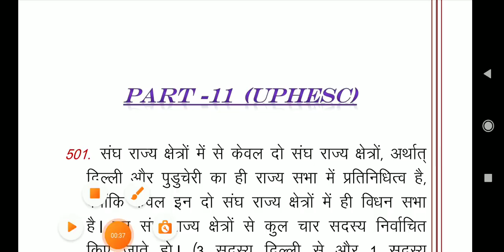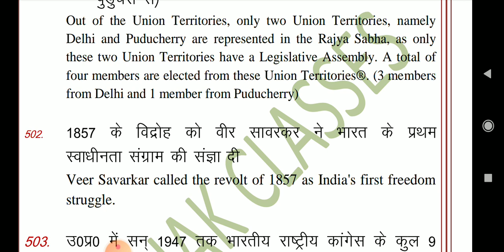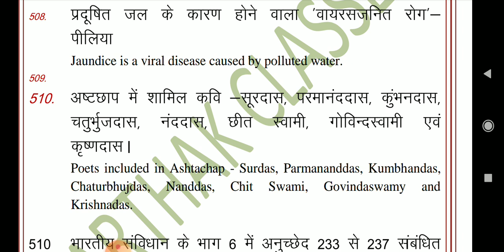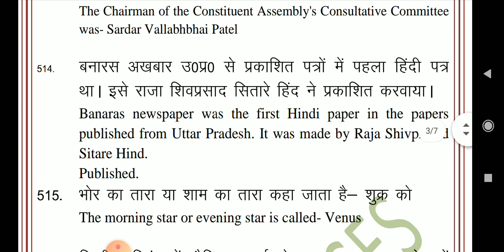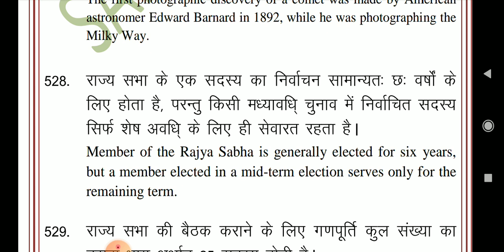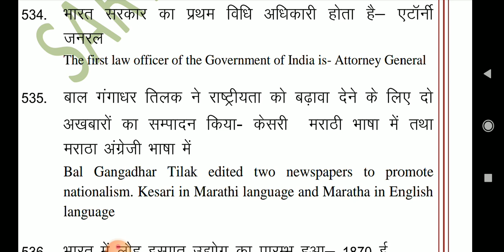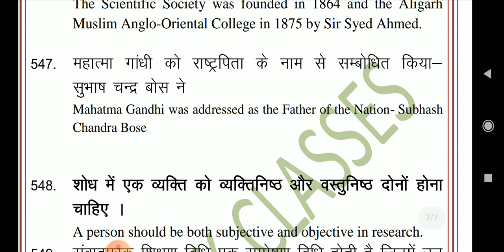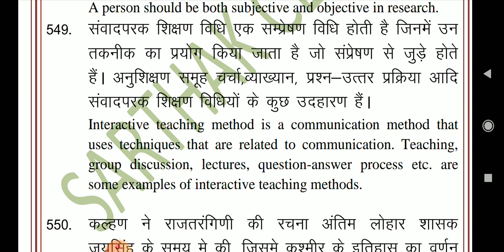UPHESC ASSISTANT PROFESSOR GK Special series one liner part 11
UPHESC ASSISTANT PROFESSOR GK Special series one liner